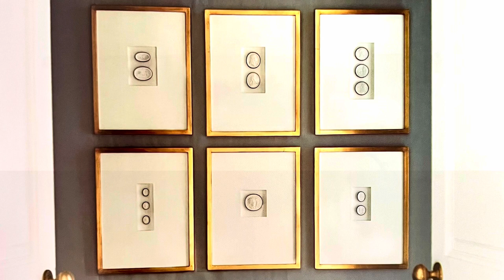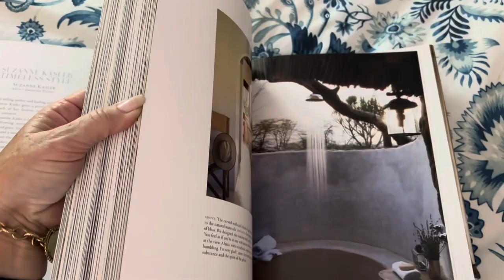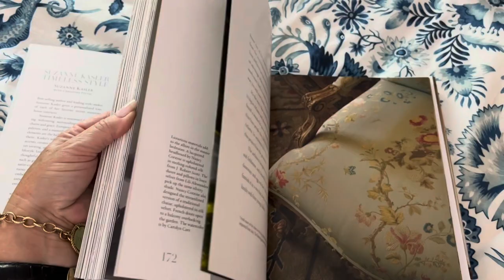A Review of: Suzanne Kasler Timeless Style with Christine Pittel -Taking the Viewer on a House Tour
Suzanne Kasler is known for her classically inspired rooms, pretty palettes, and comfortable spaces. She brings Southern charm and a neutral palette, spiced with hits of color, creates warm spaces that are elegant yet inviting. Inspired by fashion, Kasler uses a scarf as a throw, adds grosgrain or satin banding to the bottom of a chair cover, accents draperies with Chanel-like piped borders, or embellishes a bed frame with delicate handpainted patterns. It is these exquisite haute couture details that drive her design aesthetic. Kasler’s mélange of antiques, midcentury pieces, and modern furniture makes her layered interiors attractive and livable. Lavishly illustrated, this beautiful volume showcases a range of Kasler’s projects, from a luxurious Georgian mansion in Atlanta’s Buckhead to a sophisticated farmhouse in Tennessee and a beach house in Watersound, Florida. Offering a wealth of original design ideas that are refreshing and full of verve, Timeless Style is a welcome addition to any library of interior design books.